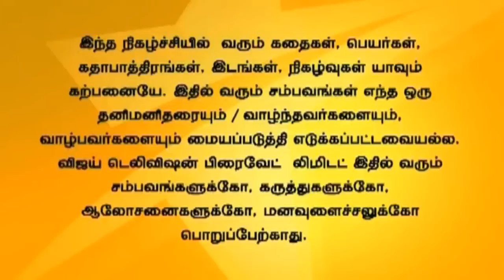Thayumanavan 08/20/14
தாயுமானவன்!
Bharathi doubts Ashok!
Bharathi doubts Ashok regarding Guna's murder. Susi is upset thinking about her father. Susi's grandpa tries to convince her.
பாரதி அசோக்கை சந்தேகிக்கிறான்!
குணாவின் கொலையைக்கு பின்னணியாக அசோக்கை பாரதி சந்தேகிக்கிறான். சுசி அவளது அப்பாவை நினைத்து கவலை கொள்கிறாள். சுசியின் தாத்தா அவளை சமாதானம் செய்ய முற்சிக்கிறார்.